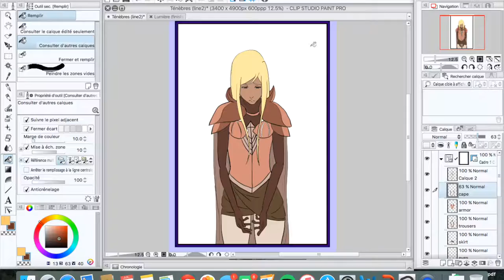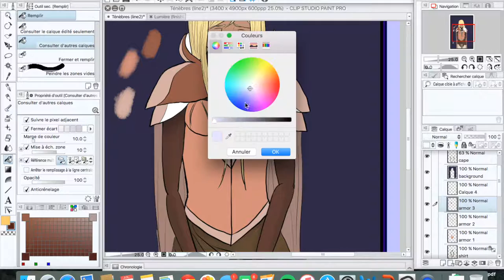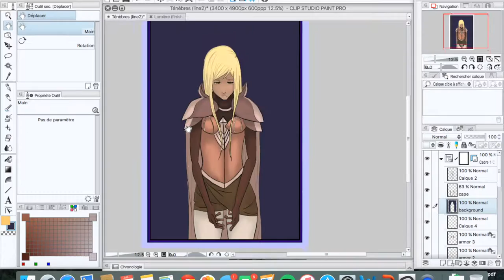[WIP] DARKNESS - Digital Painting [100 Themes Challenge]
Here is the 4th theme of the 100 Themes Challenges, called [Darkness].

The character, Milly, is mine.

Time: 2 hours
Tools: Clip Studio Paint - Wacom tablet Pen & Touch
Song: Lighthouse - Nina Krajlic

Do not download and re-upload this video to any other website (ex: Facebook). You are allowed to embed it directly by using the YouTube link, so the annotations stay correct.